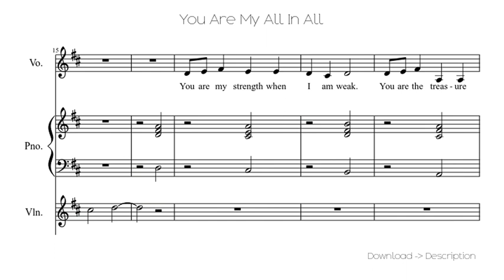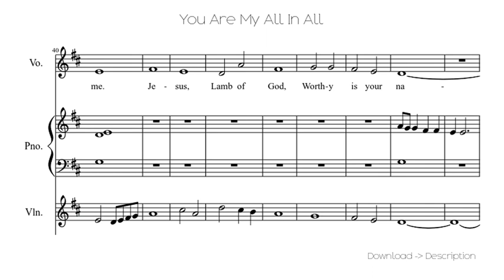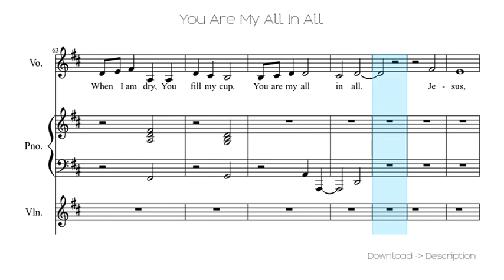You Are My All In All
Sheet for song: You Are My All In All